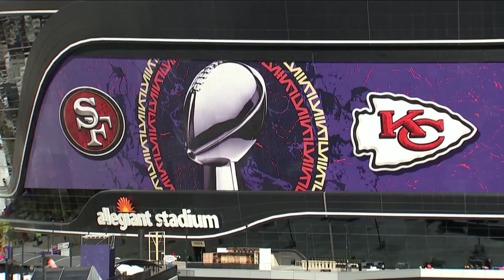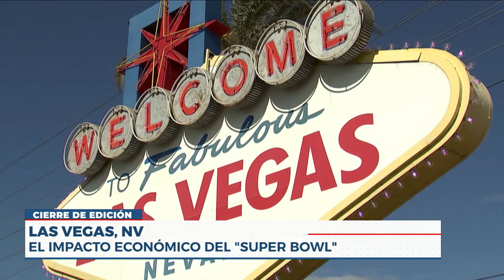🔵 Noticiero Cierre de Edición | 9 de Febrero 2024 [Programa Completo]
Hoy en cierredeedición

📰 Pre-elecciones en México ya tienen que cuidar de su seguridad

📰 Joe Biden tiene un nuevo rival, su propia salud